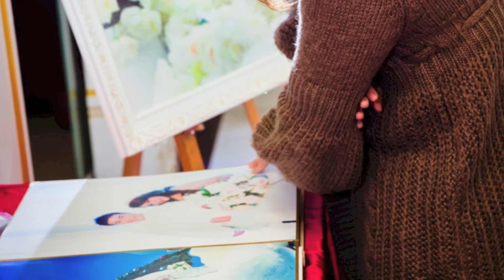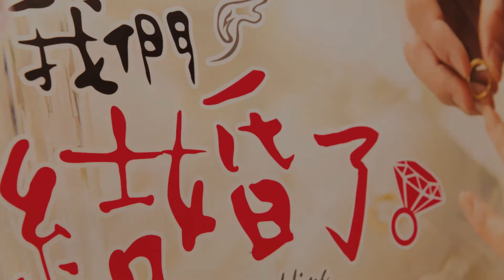婚禮紀錄 2013-02-16 明傑&佑珊 新北海釣族餐廳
婚禮攝影/婚禮紀錄/新娘秘書/孕婦寫真/兒童攝影/自助婚紗
婚攝蘋果 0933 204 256